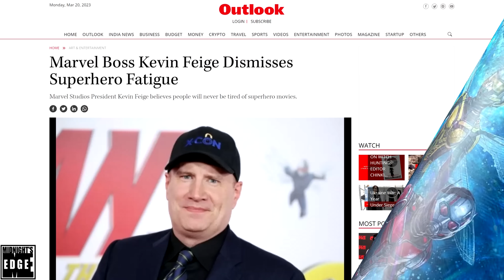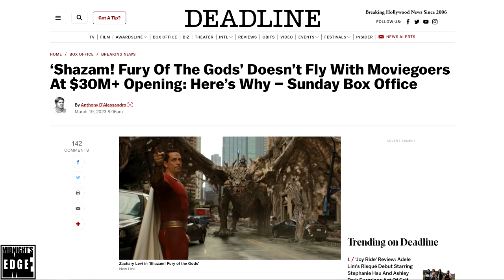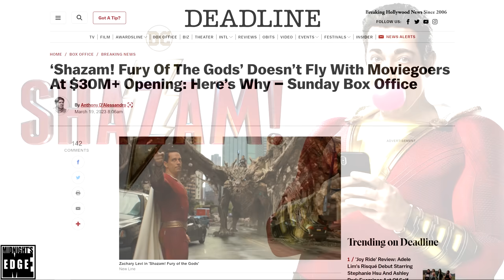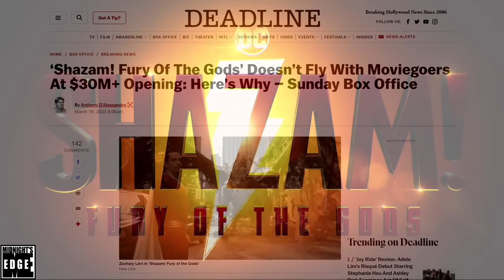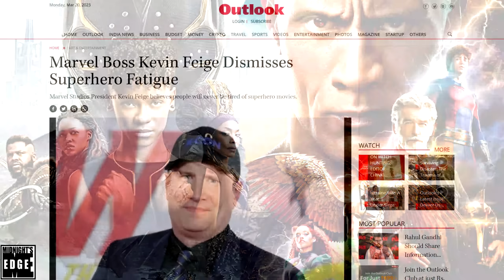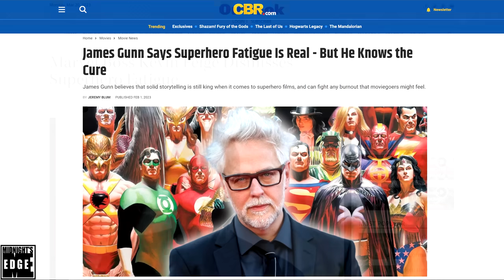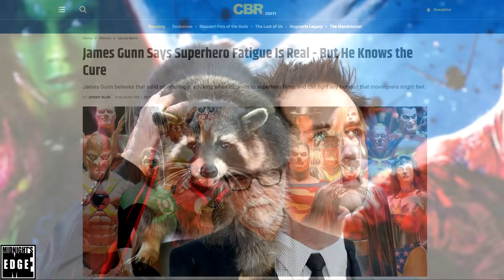“Shazam: Fury of the Gods” Postmortem: How James Gunn and Marvel stuck a Fork in it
The new DC Comics movie Shazam Fury of the Gods flopped, worse than even Morbius! With Marvel’s Ant-Man and The Wasp Quantumania flopping just a few weeks earlier, it is pertinent to ask the question; are these isolated failures, or is the whole comicbook movie era coming to an end?

We shall see, for in this postmortem, @AndreEinherjar will begin by giving my spoilerfree impressions of the movie itself,  before exploring the reasons why it failed, both those internal to DC, and amidst the backdrop of a failing Marvel, and what this all could mean going forward.